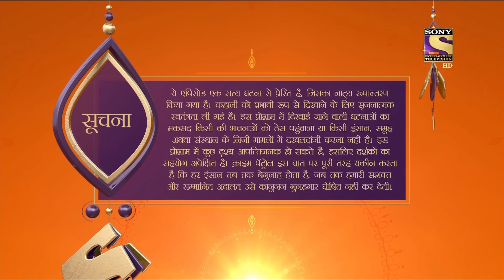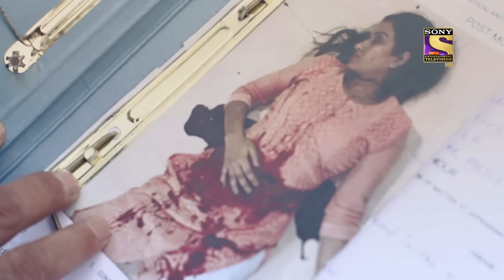Crime Patrol Satark Season 2 - क्राइम पट्रोल सतर्क 2 - Ep 446 - Full Episode - 29th June, 2021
Episode 446: Dhaara And Kuhu Got Kidnapped
In the episode, we see a very scary case. where there is a Family with a happy-go-lucky life but one day the husband is threatened by goons for land. The wife Dhaara has been Cursed by a lady and then Dhaara and her daughter Kuhu have been kidnapped.  To know what happens, watch the full episodes now.